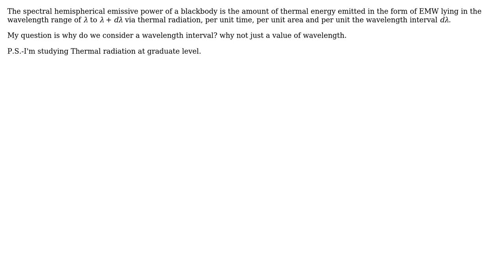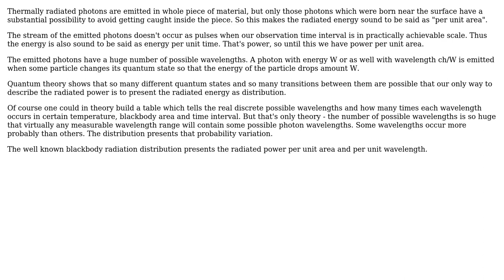Why do we consider a wavelength range when defining spectral emissive power of a blackbody?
Engineering: Why do we consider a wavelength range when defining spectral emissive power of a blackbody?

With thanks & praise to God, and with thanks to the many people who have made this project possible! | Content (except music & images) licensed under CC BY-SA | Music | Images & others | With thanks to user user287001 user Harshit Rajput user Carl Witthoft and the Stack Exchange Network Trademarks are property of their respective owners. You are responsible for your own actions.